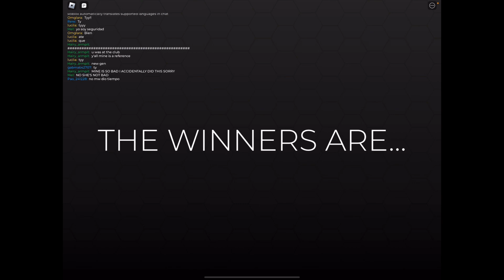Playing Dress To Impress For The Very First Time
Time for some Fashion